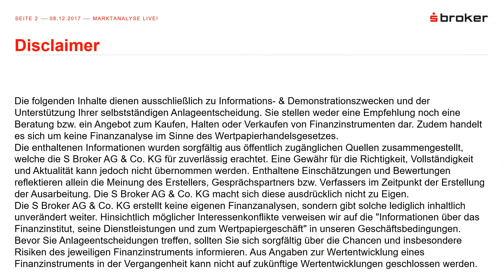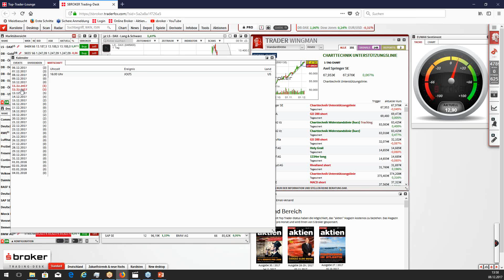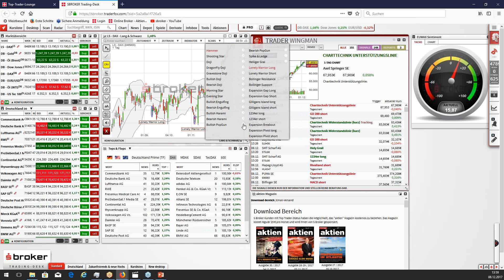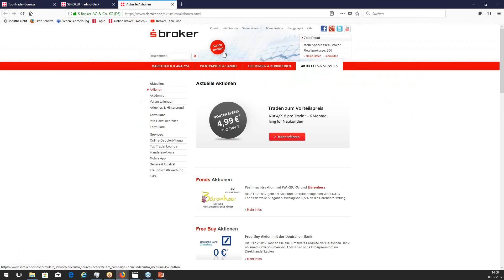Neuerungen im S Broker Trading Desk (Dezember 2017)